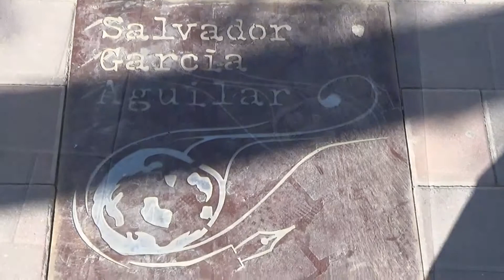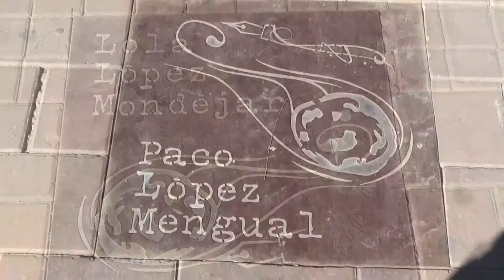Las paredes hablan - El Meteorito / The Meteorite (VERSIÓN ESPAÑOL)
La Concejalía de Educación del Ayuntamiento de Molina de Segura junto con los colegios CEIP ROMERAL, CEIP TIERNO GALVAN , CC SAGRADA FAMILIA Y EL CPR REGION DE MURCIA, ha participado durante dos años en el Proyecto Comenius Regio en colaboración con otros centros educativos de la ciudad de Cardiff del país de Gales: (Tapping into children's potential in partnership).El proyecto finaliza este curso escolar con la elaboración de códigos QR y su inclusión en un mapa del municipio, como nueva ruta turística para escolares denominada "Las paredes hablan".Una de las actividades más importantes que se han realizado ha sido la gúia de historias misteriosas de la ciudad con códigos QR, en los lugares donde ocurrieron historias asombrosas. En la recopilación de dichas historias ha colaborado el famoso escritor molinense Paco López Mengual. Este proyecto ha permitido compartir experiencias educativas con docentes y alumnado de otro país mediante la utilización de nuevas tecnologías en la educación a través del uso de tablets.